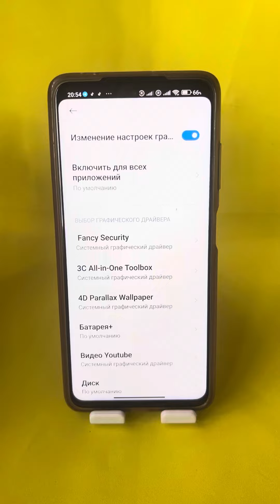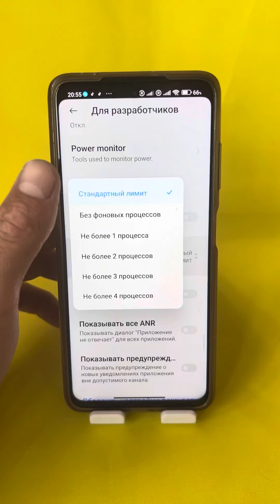Топ 2 для Ускорения телефона!